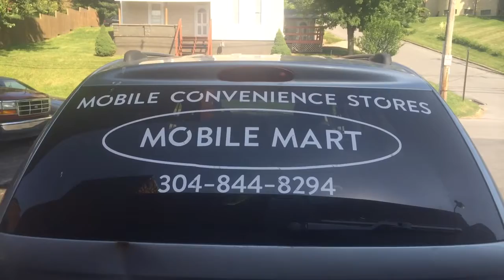Mobile Convenience Stores/Mobile Mart